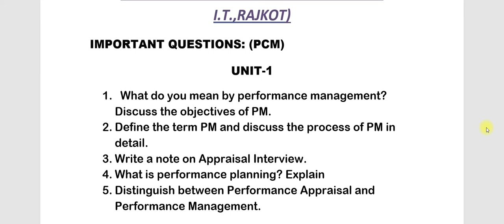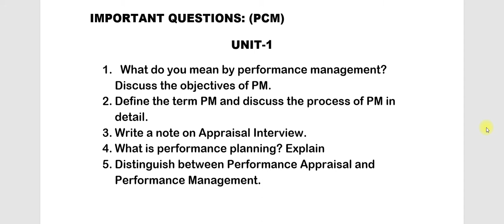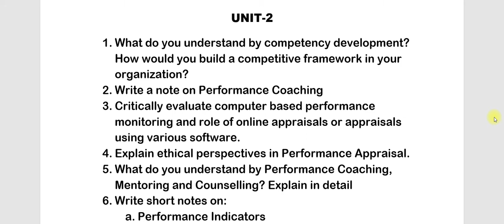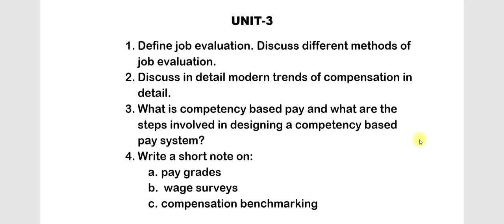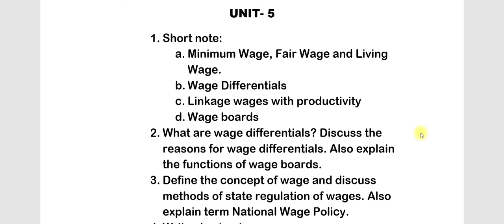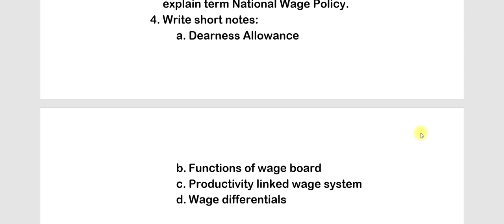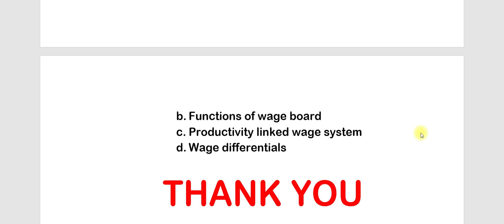BBA SEM 6 PCM session 35